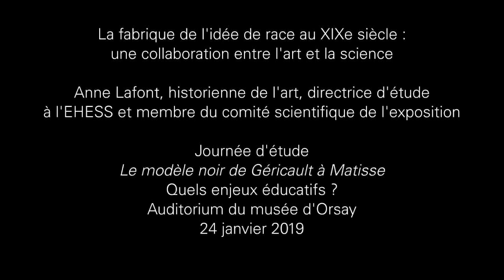La fabrique de l’idée de race au XIXème siècle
Anne Lafont « La fabrique de l’idée de race au XIXème siècle : une collaboration entre l’art et la science »

Exposition "Le modèle noir de Géricault à Matisse". Du 26 mars au 21 juillet au musée d'Orsay.